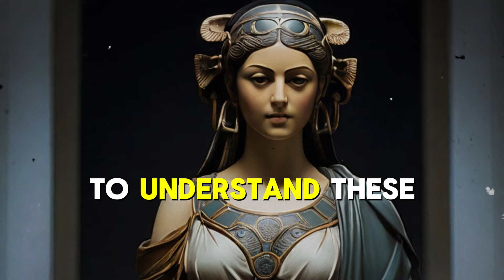9 HARSH REALITIES ABOUT WOMEN EVERY MAN SHOULD PREPARE FOR | STOICISM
9 HARSH REALITIES ABOUT WOMEN EVERY MAN SHOULD PREPARE FOR IN 2024 | STOICISM

In this thought-provoking video, we delve into the timeless wisdom of stoicism and its profound implications for relationships.

Join us as we explore the intricate dance of love, trust, and growth through the lens of stoic philosophy.

Discover how stoicism teaches us to navigate the complexities of modern dating, understand the dynamics of trust and respect, and embrace the journey of mutual growth with our partners.

From recognizing the importance of emotional intelligence to celebrating the diversity of communication styles, stoicism offers invaluable insights into fostering deeper connections and lasting fulfillment in relationships.

Whether you're seeking to enhance your understanding of your own relationships or simply intrigued by the profound teachings of stoicism, this video is for you.

Don't miss out on unlocking the secrets to meaningful and resilient relationships. Watch now and embark on a path towards greater love, trust, and mutual growth.